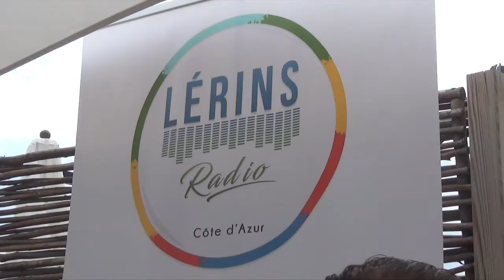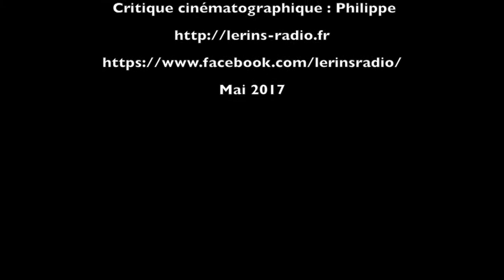Le best-of du 20 mai 2017 - Lérins Radio